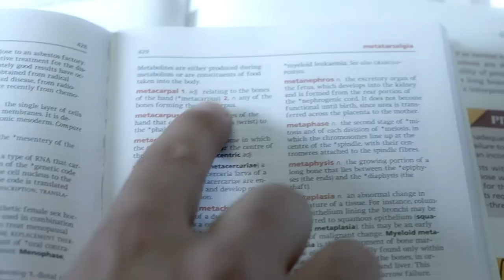MIS - The New V3 Implant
Production: Mamash production group
Producer: Eyal Friedman​
Script: Eran Erlik​
Creative director: Amit Sides​
Director of photography: Oran Avivi​
AC: Ehoud Eitan​
Lights: Uri Imerglik
Grip: Roy Biberman
Production Design: Neta Dror​
Special effects: Yuval Kedem (Galileo)
Styling: Lee Wolf​
Production assistant: Amishai Miller
Actors: Gabriela Börschmann​, Morten Berthelsen​, Israel Arogety, Neomi Weiser, Luigi Piacentini
Voice Over: Mike Burstyn​
Sound Design: Yael Heim​ @Soundhouse
Post Production: Gravity
Editor: Tal Cicurel​
Head of production: Gili Rolnizki
Supervisor: Evgene Romanovsky
Director: Yoni Zigler